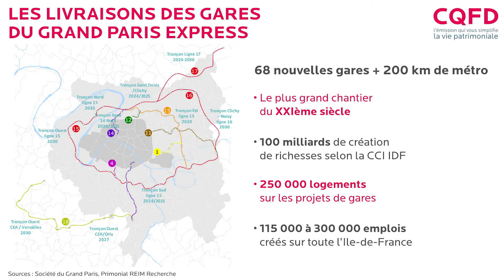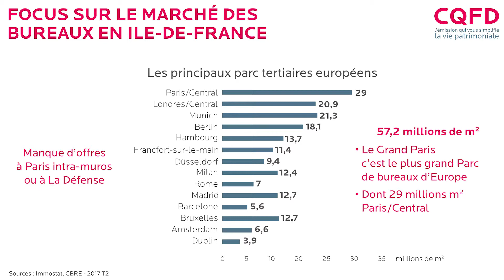Grand Paris : un eldorado pour les épargnants ? - Une pierre à l'édifice : CQFD n°7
Grand Paris : un eldorado pour les épargnants ?

Avec Grégory FRAPET, Président du Directoire - Primonial REIM